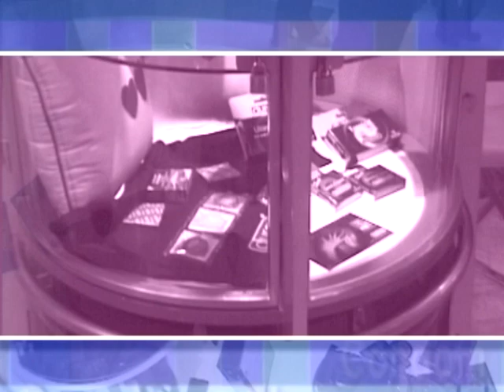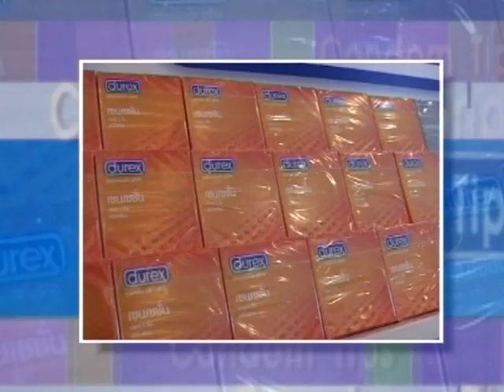Condom Tips - ถุงยางหมดอายุ - ชูรักชูรส ep 246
Condom Tips - ถุงยางหมดอายุ
รายการชูรักชูรส ตอนที่ 246 ออกอากาศ 1 กันยายน 2548